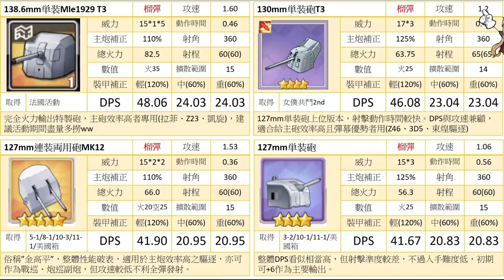【碧藍航線】【アズレン】共鬥活動釋出全新裝備│性能分析&推薦配置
戦えロイヤルメイド隊2nd，釋出了兩把全新武器

134mm連裝高角炮T3

130mm單裝炮T3

究竟它們的表現如何，讓我們繼續看下去~